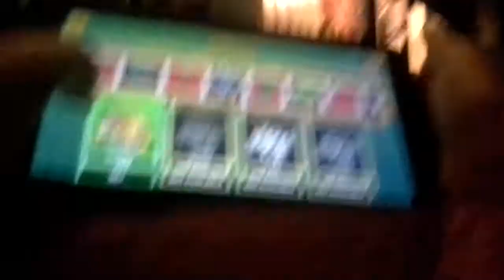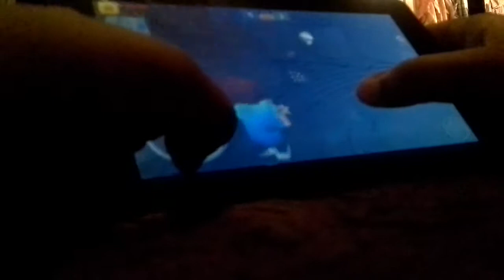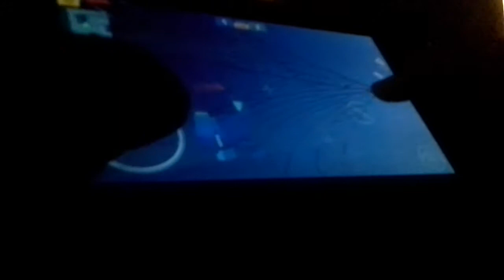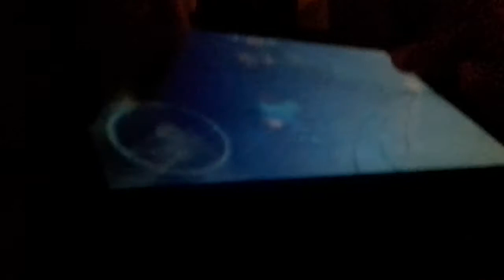Mikey play block city war